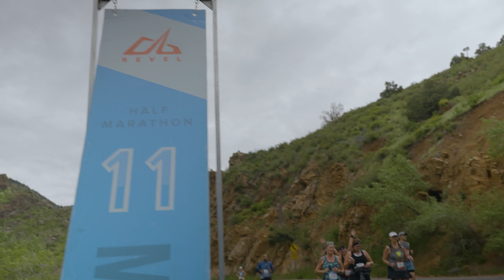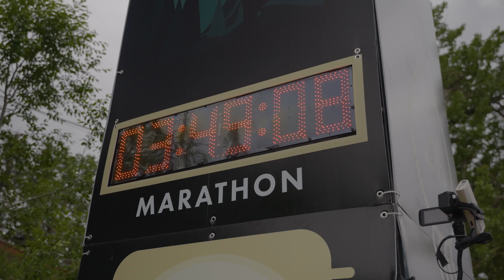2023 REVEL Rockies Half Marathon: Jayme Brindle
Jayme Brindle in the 2023 REVEL Rockies Half Marathon.